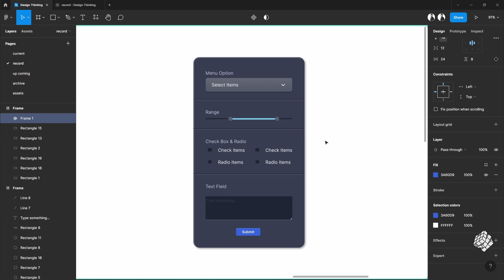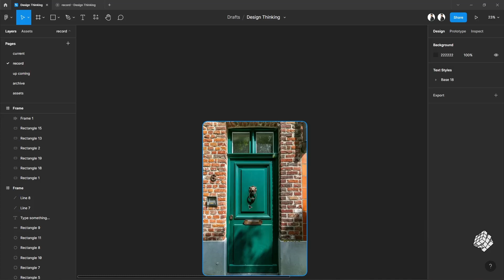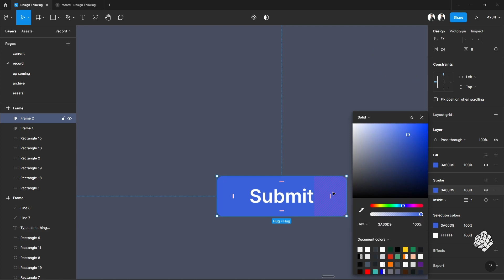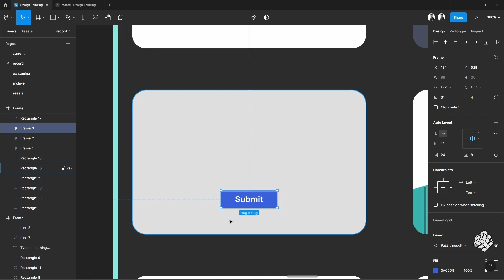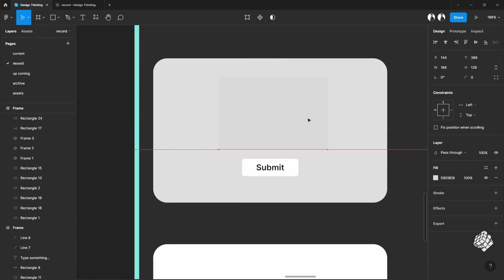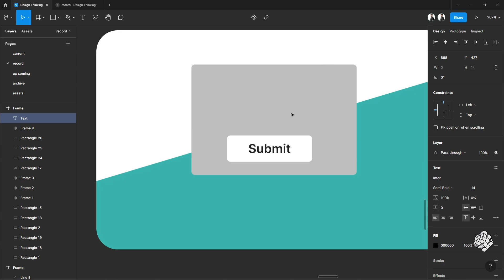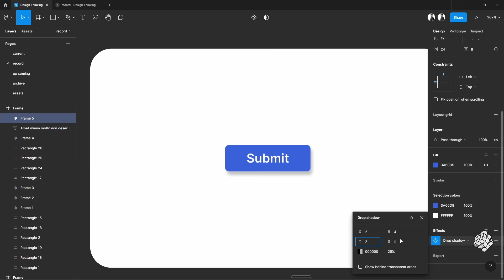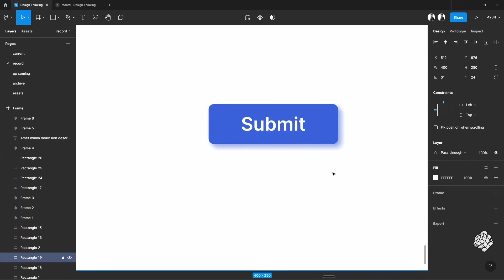Add Professional UI Depth | Perfecting User Interface Shadow For Depth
In this video, I showed how to add web design depth to your UI/UX design to make it more interactive and user-friendly. UI depth is vital and sounds complicated. But, these tricks help you to understand the basics.

The common concept for user interface depth is to add a user interface shadow, which is true. But UI shadow is not always the answer.

To create depth UI design has lots of tricks. And I tried my best to cover these but you have to perfect it with proper practice. With proper depth user interface can be more user-friendly.

I hope you will like my UI design depth of field.

Chapters
00:00 Introduction
00:25 Need of UI Depth
01:02 Basics
01:37 Trick 01 to 05
08:19 End

Covered Keywords:
ui depth, user interface depth, user interface shadow, ui shadow, depth ui design, depth user interface, ui design depth of field, user interface, web design depth